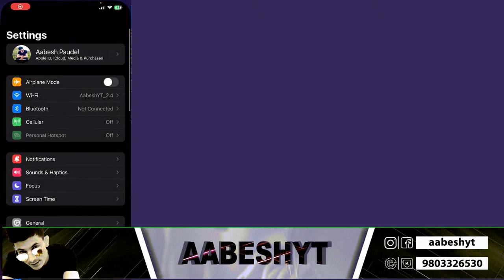DHERAI DHERAI CHISO XA BUDI XAINA KASAM🤣🤣 @4K Gaming Nepal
Thumbnail Credit :- @Raju Ramdam